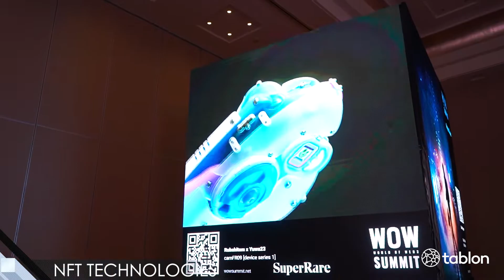Tablon B2B Networking Dubai | Blockchain & NFT Event | Atlantis - 15-Oct-21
Organize your next B2B Networking event in Dubai. It is an ideal way to find;

BUYERS | SELLERS | PARTNERS

in Dubai especially in;

1- Tech
2- Construction
3- Finance
4- Corporate
5- Logistics

Farooq C
Founder - Tablon
B2B Network of Dubai